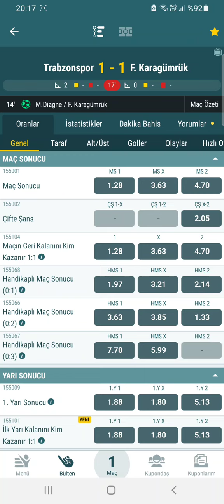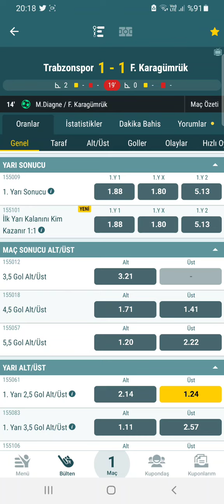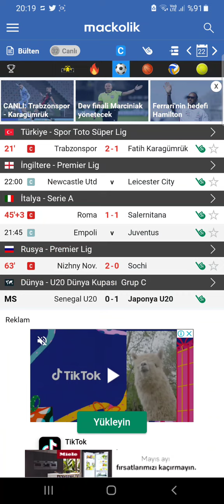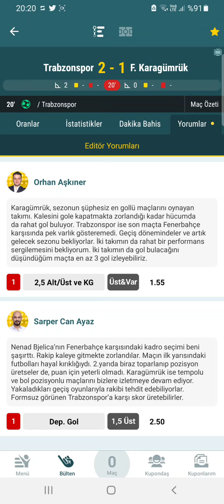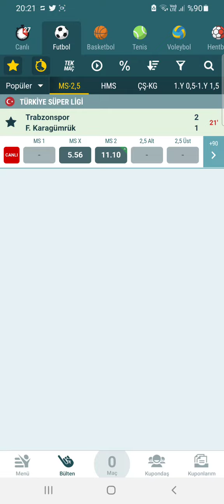CANLI BAHISDE İLK YARI 2.5 ÜST ORAN TAKTİGİ %99 🟤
Video Etiketleri ;

iddaa tahmin
iddaa analiz
iddaa 2020
iddaa yorumları
iddaa canlı bahis
iddaa iddaa